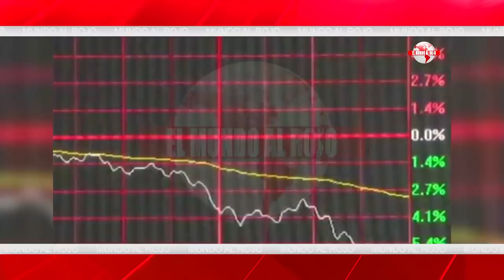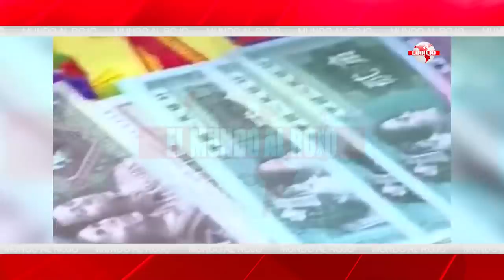OPERACION JAQUE MATE: China se apodera de la industria pesada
operacionjaquemate coronavirus china chinadueñadelmundo distritotv Distrito Televisión es un canal de televisión que incluye información política, económica, deportiva y social, películas, series y documentales. Lo puedes ver en la TDT de Madrid en las frecuencias 45 (666 MHz) y 57 (760 MHz) , y en nuestro canal de Youtube